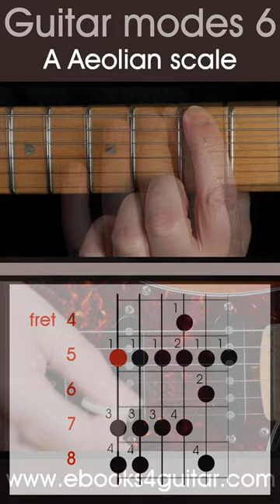How to play the A Aeolian, or minor scale. Modes 6, guitar scale lesson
Modes 6, how to play the A Aeolian scale or as it is often called the A minor scale.
How to play the modal scales on guitar.  Practice shorts for mobile devices.

These shorts have been produced to accompany the GCH Guitar Academy short course on how to play the modal scales on the guitar.  These shorts are exactly a minute long and just provide enough information to revise the guitar modes.  If you haven’t learned how to play the individual mode scales yet here is a play list of the full guitar lessons where you can learn the modal scales one by one properly in detail;

Modes are sometimes called the classical scales, and having a knowledge of them can be very useful towards understanding guitar music theory.  A good knowledge of the modes will also improve your ability to create guitar solos and write guitar music.

There are seven shorts videos, one for each of the modal scales.
Modes 1 - the Ionian scale
Modes 2 - the Dorian scale
Modes 3 - the Phrygian scale
Modes 4 - the Lydian scale
Modes 5 - the Mixolydian scale
Modes 6 - the Aeolian scale
Modes 7 - the Locrian scale

If you would like to support GCH Guitar Academy please share as many videos as you can with your friends and family so that I can keep on making new videos.

 For more free guitar lessons, guitar courses, and the PDFs to accompany these guitar lessons and for more information about GCH Guitar Academy please visit;